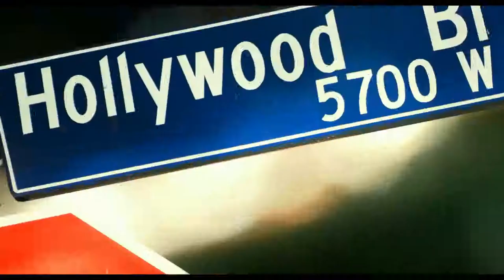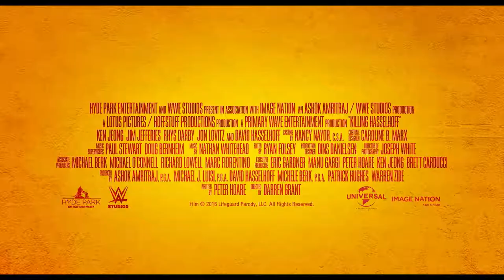Killing Hasslehoff 2017 ll Ken Jeong, David Hasslehoff ll R Rated Comedy Movie Trailer HD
Justin Bieber Special Apperance fun only R Rated comedy entertainer
A man involved in a high-stakes celebrity death pool resorts to desperate measure to pay off a loan shark.
Director: Darren Grant